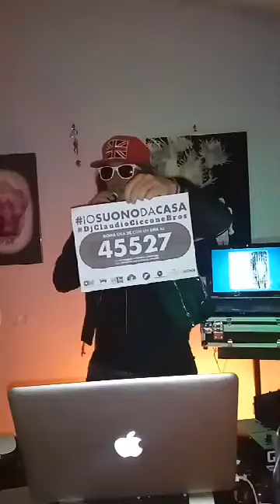la diretta serale di DJClaudioCicconeBros alle ore 22.00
iosuonodacasa, i concerti di mercoledì 8 aprile: artisti, orari e tutte le info.Tra i concerti promossi sotto l’hashtag iosuonodacasa, in programma per mercoledì 8 aprile, troviamo il dj set di Jo Squillo “Jo in the house” alle ore 17:00, il live format di Francesco Renga “Aperitivo con gli occhiali” alle ore 18:30, l’esibizione dei Modà alle ore 20:00, lo streaming di Nek alle ore 21:00 e altri appuntamenti con protagonista la musica.Tutti questi artisti si sono esibiti più volte con dirette sui loro profili Instagram e hanno contribuito a sensibilizzare il pubblico nei confronti dell’emergenza Coronavirus, tra raccolte fondi e ripetuti inviti a restare in casa.Tra le esibizioni di oggi su Facebook anche l’appuntamento fisso con Osvaldo Di Dio alle ore 16:30, il live streaming di Andrea Pimpini alle 19:00 e la diretta serale di DJ Claudio Ciccone Bros alle ore 22
.Ecco il calendario di iosuonodacasa con le esibizioni in programma per mercoledì 8 aprile:ore 16:30 - Osvaldo Di Dio Osvaldo Di Dio
ore 22:00 - Dj Claudio Ciccone Bros  DJ  Claudio Ciccone Bros